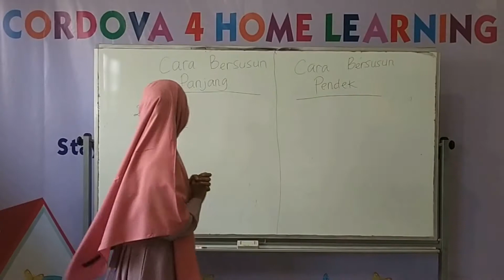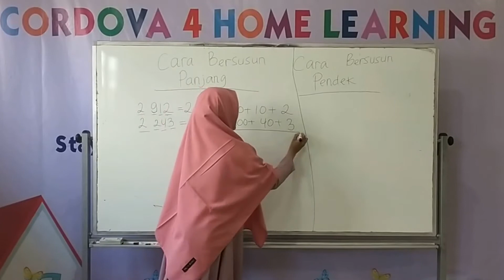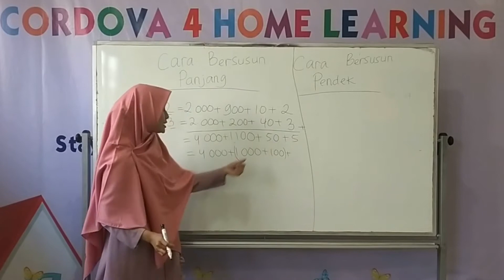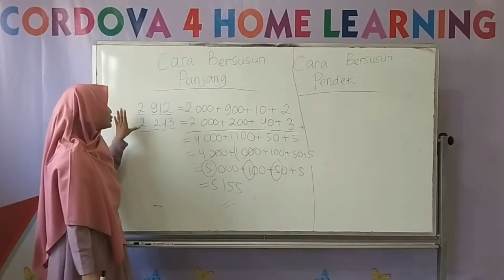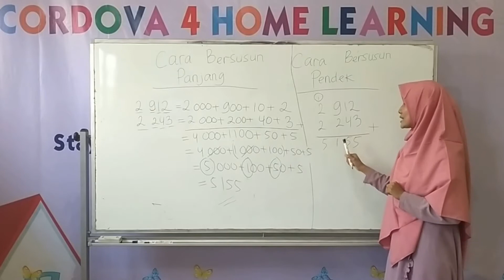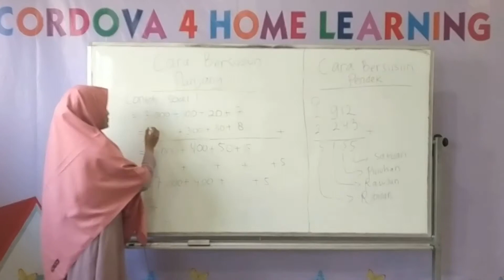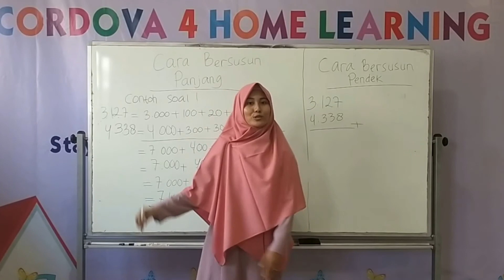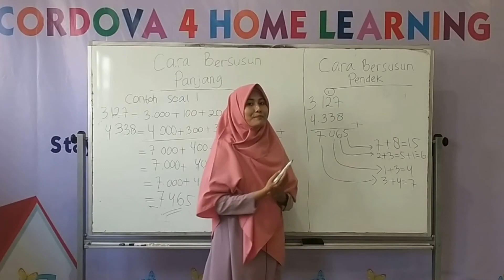Matematika Subtema 2 Kelas 3 Oleh Ms Irah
Matematika Subtema 2 : Penjumlahan cara bersusun panjang dan pendek